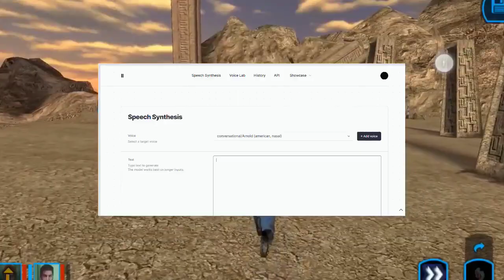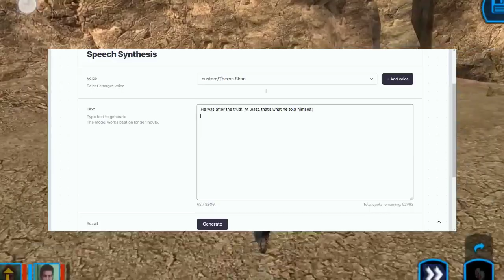This AI allows you to clone a voice using only ONE MINUTE of data! (Elevenlabs.io Speech Synthesis)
This platform is definitely the go-to for those people who aren't experienced coders but wish to clone a decent voice!

They seem to be producing quite a few other things as well, you can check out their YT channel: @elevenlabsio

Voice in this video was produced on Elevenlabs, using data from Bastila Shan's speech patterns.

If you want to explore other Text to Speech systems that are open source, check out my tutorials on Flowtron and Talknet: